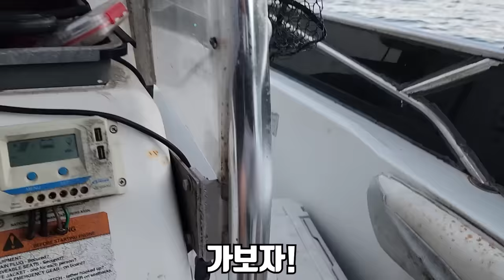거친 파도 속에 사는 녀석을 잡아보겠습니다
오늘은 거친 파도 치는 날에 잘 잡히는 농어를 잡아 봤습니다!
1년 전에 실패하여 영상을 계속 가지고 있다가 기회가 되어 다시 도전했는데
결국 성공했습니다!!
이럴때 너무너무 행복합니다!
여러분들께 영상을 보여드릴 수 있다는게 너무 좋습니다 ㅎㅎ
하지만 절대로 따라하시지 않으셨으면 합니다!
라랑해요!!